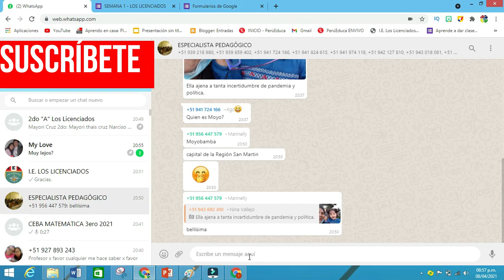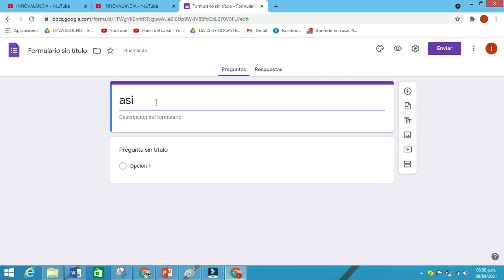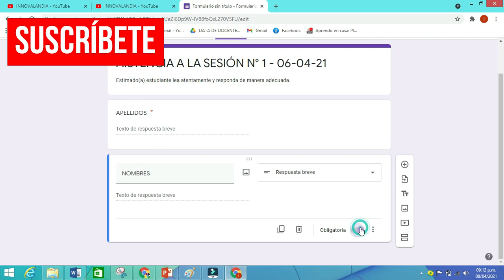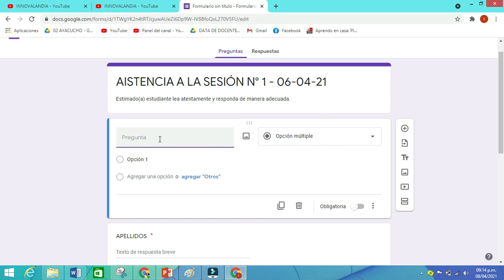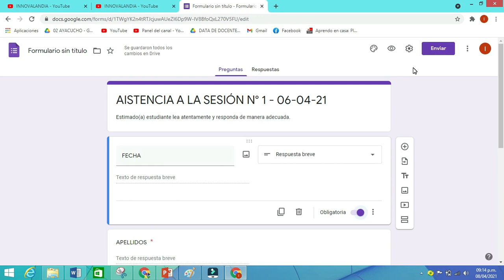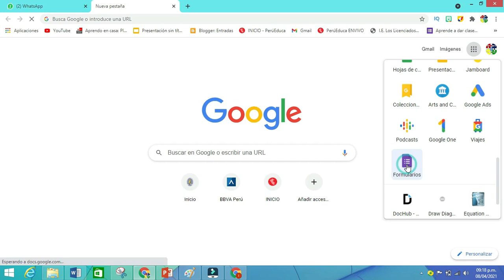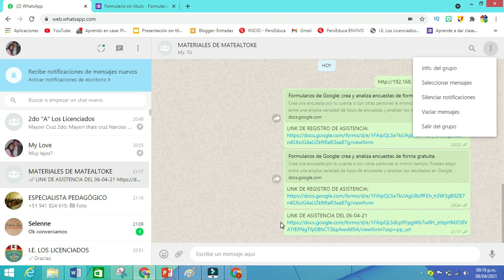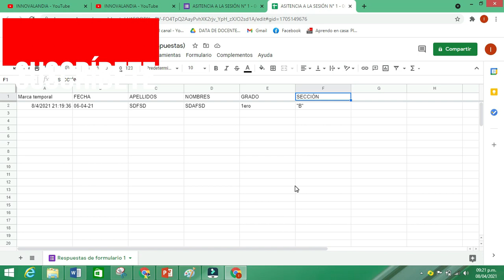LLAMAR LISTA DIRECTO DE WHATSAPP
CÓMO LLAMAR LISTA DESDE WHATSAP // SUPER FACIL